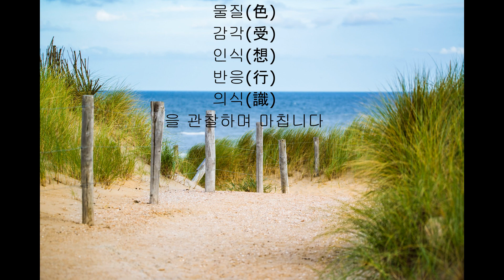5가지 덮개, 5가지 무더기에 대한 수행(대념처경 중에서)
{안의 부분은 낭독에서 생략된 부분입니다}
-법에 대한 관찰(Dhammānupassanā)

- 덮개(五蓋 Nīvaraṇa)에 대한 장
{다시 비구들이여, 어떻게 비구가 법(정신적인 내용, 현상들)에서 법을 관찰하며 지내는가?}
비구들이여, 여기에 어떤 비구가 5개(五蓋)라는 법에서 법을 관찰하며 지낸다.
비구들이여,
그럼 어떻게 비구가 五蓋라는 법에서 법을 관찰하며 지내는가?

비구들이여, 여기에 어떤 비구가
그에게 감각적인 욕망이 있을 때마다, 그는 “내 안에 감각적인 욕망이 있다”고 바르게 안다.
그에게 감각적인 욕망이 없을 때는 “내 안에 감각적인 욕망이 없다”고 바르게 안다.|아직 그에게 일어나지 않은 감각적인 욕망이 어떻게 일어나게 되는지, 그는 그것을 바르게 안다. 그에게 지금 일어난 감각적인 욕망이 어떻게 소멸되는지 바르게 안다. 지금 소멸된 감각적인 욕망이 어떻게 앞으로 더 이상 일어나지 않을 것인지 바르게 안다.
그에게 혐오(악의)가 있을 때마다, 그는 “내 안에 혐오가 있다”고 바르게 안다. 그에게 혐오가 없을 때에는 “내 안에 혐오가 없다”고 바르게 안다. 아직 그에게 일어나지 않은 혐오가 어떻게 일어나는지 바르게 안다. 지금 그에게 일어난 혐오가 어떻게 소멸되어 가는지 바르게 안다. 지금 소멸된 혐오가 어떻게 앞으로 더 이상 일어나지 않을지 바르게 안다.
그에게 혼침과 졸음이 있을 때마다, 그는 “내 안에 혼침과 졸음이 있다”고 바르게 안다. 그에게 혼침과 졸음이 없을 때에는 “내 안에 혼침과 졸음이 없다”고 바르게 안다. 아직 그에게 일어나지 않은 혼침과 졸음이 어떻게 일어나는지 그는 바르게 안다. 지금 그에게 일어난 혼침과 졸음이 어떻게 소멸되어 가는지 바르게 안다.지금 소멸된 혼침과 졸음이 앞으로 어떻게 더 이상 일어나지 않을지 바르게 안다.

이와 같이 그는 안으로 법(法)에서 법을 관찰하며 지내고, 밖으로 법에서 법을 관찰하며 지내며, 또 안팎으로 법에서 법을 관찰하며 지낸다.
{그는 법에서 일어나는 현상을 관찰하며 지내고, 법에서 사라지는 현상을 관찰하며 지내며, 또한 법에서 동시에 일어났다가 사라지는 현상을 관찰하며 지낸다.
“이것이 법(法)이다”라는 알아차림은 그에게 확립된다.
이렇게 그는 그의 알아차림을 오로지 지혜와 바른 알아차림만이 있는 단계까지 개발한다. 이런 방법으로 그는 마음과 물질의 세계에서 그 어떤 것에도 집착함이 없이 초연하게 지낸다.
비구들이여, 이것이 바로 비구가 五蓋라는 법에서 법을 관찰하며 지내는 방법이다.}

B. 무더기(五蘊 khandha)에 대한 장

다시 비구들이여, {비구는 집착의 다섯 가지 무더기(五蘊)라는 법에서 법을 관찰하며 지낸다.
비구들이여, 그럼} 어떻게 비구가 집착의 다섯 가지 무더기(五蘊)라는 법에서 법을 관찰하며 지내는가?

이것이 물질(色)이고, 이것이 물질의 일어남이며, 이것이 물질의 사라짐이다. 이것이 감각(受)이고, 이것이 감각의 일어남이며, 이것은 감각의 사라짐이다.이것은 인식(想)이고 이것은 인식의 일어남이며, 이것은 인식의 사라짐이다. 이것이 반응(行)이고, 이것은 반응의 일어남이며, 이것은 반응의 사라짐이다. 이것은 의식(識)이고, 이것은 의식의 일어남이며, 이것은 의식의 사라짐이다…라고 바르게 안다.

이와 같이 그는 안으로 법(法)에서 법을 관찰하며 지내고, 밖으로 법에서 법을 관찰하고 지내며, 또 안팎으로 법에서 법을 관찰하며 지낸다.
이렇게 그는 그의 알아차림을 오로지 지혜와 바른 알아차림만이 있는 단계까지 개발한다. 이런 방법으로 그는 마음과 물질의 세계에서 그 어떤 것에도 집착함이 없이 초연하게 지낸다. 비구들이여, 이것이 바로 비구가 五蘊이라는 법에서 법을 관찰하며 지내는 방법이다.}